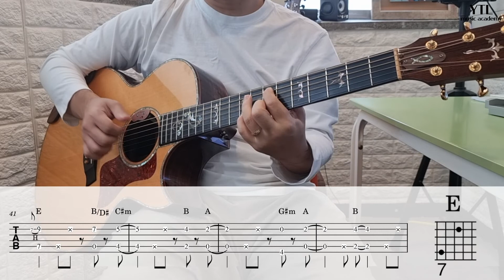[YTL실용음악학원] Ed Sheeran - What Do I Know? /기타 연주 Guitar Cover / 기타악보, 기타코드, 코드표포함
[YTL실용음악학원] Ed Sheeran - What Do I Know? /기타 연주 Guitar Cover/ 코드포함

* 레슨문의
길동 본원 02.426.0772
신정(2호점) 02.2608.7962